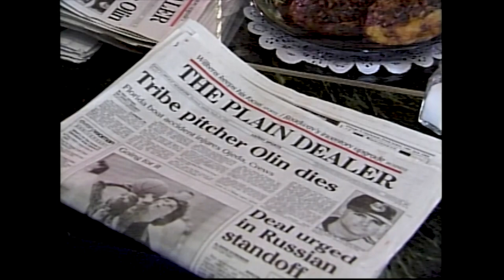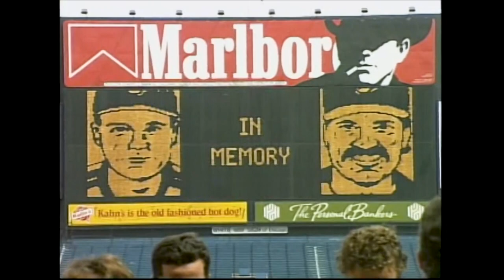Jimmy's Take: Cleveland Indians boating tragedy on Little Lake Nellie 30 years ago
The day was March 22, 1993.

(AP) Indians pitchers Steve Olin, 27, and Tim Crews, 31, were killed when their power boat hit a dock at night on Little Lake Nellie, near Cleveland’s spring training camp in central Florida.

Pitcher Bob Ojeda was injured in the crash.

Investigators determined that Crews, who was driving the boat, had a blood-alcohol level over the state’s legal limit.

Jim Donovan remembers the tragedy on Little Lake Nellie.